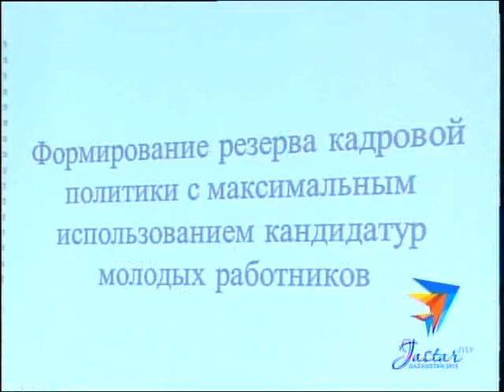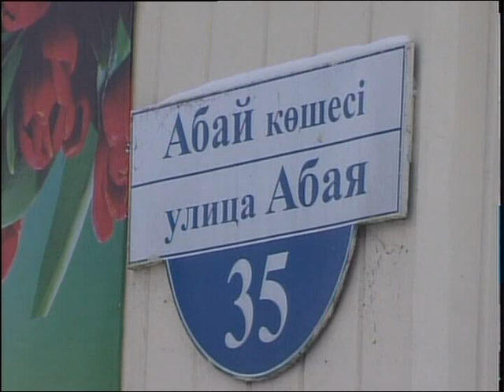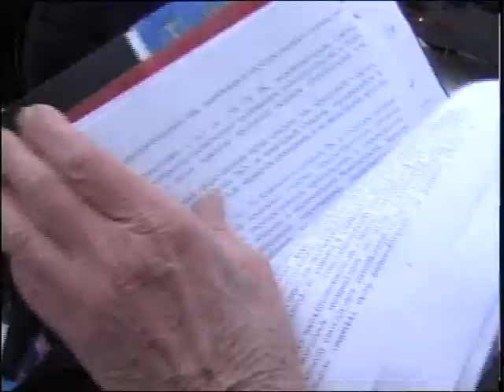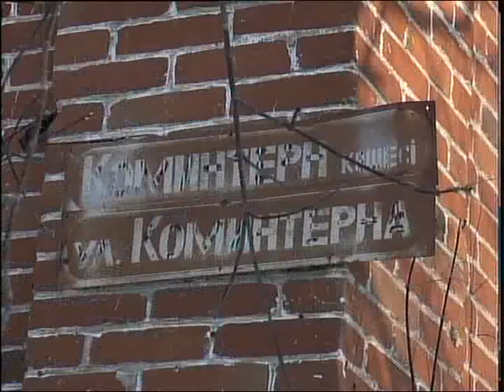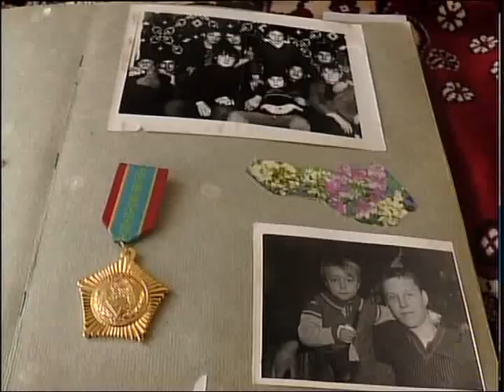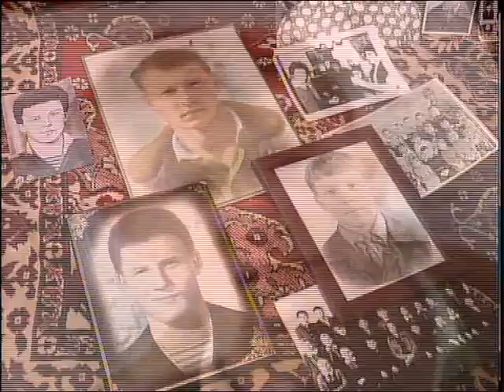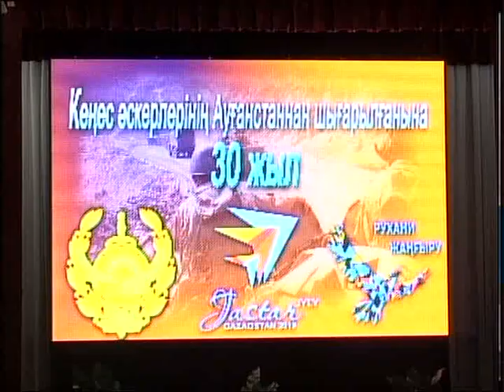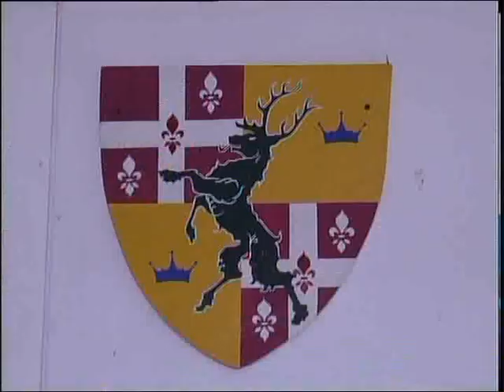Новости МТРК 14 02 19